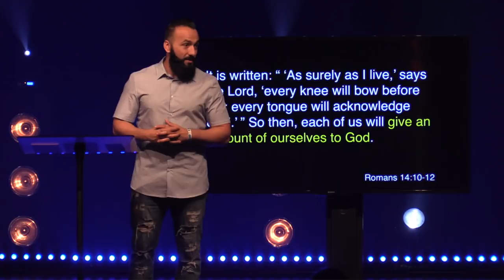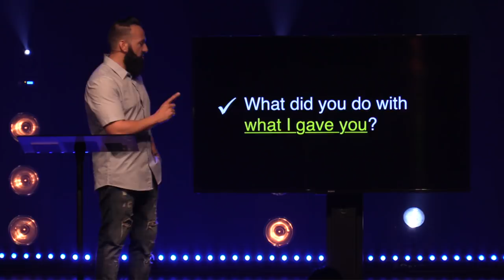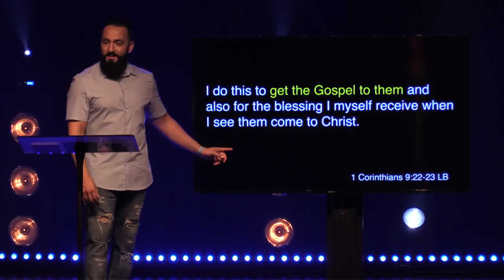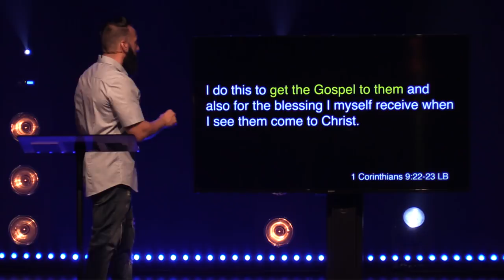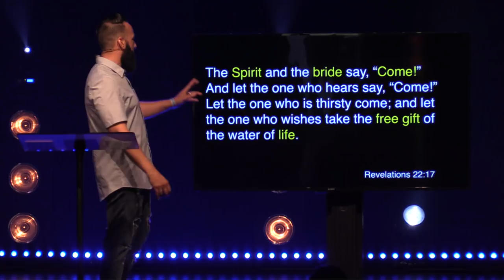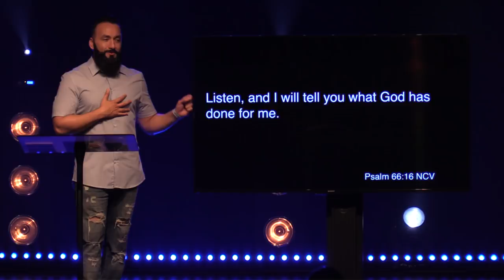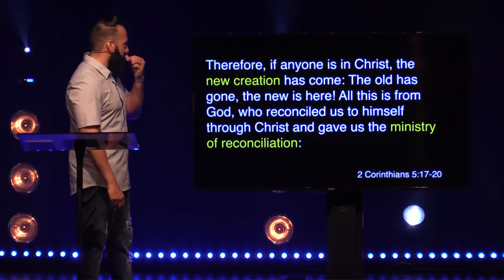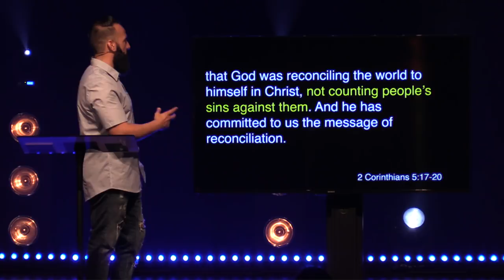Quit Church | Quit Hoping You'll Go To Heaven